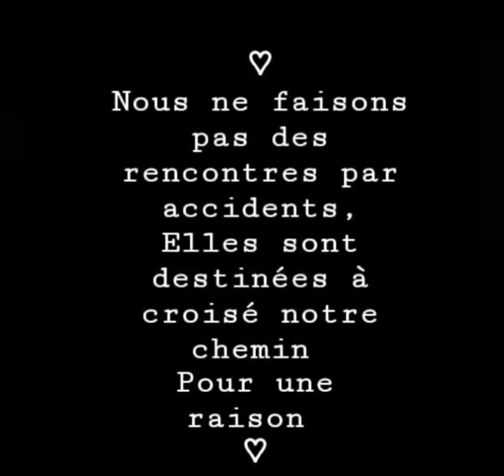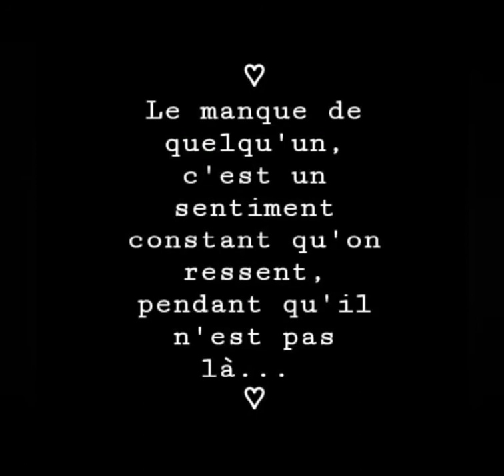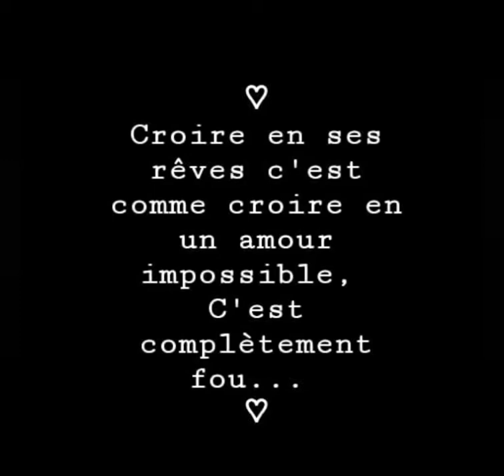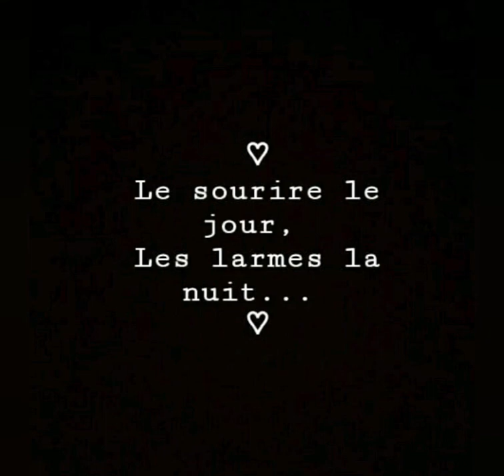20 plus beaux mots d'amour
Plus doux mot d'amour, d'amitié et plus beaux citations sur la vie